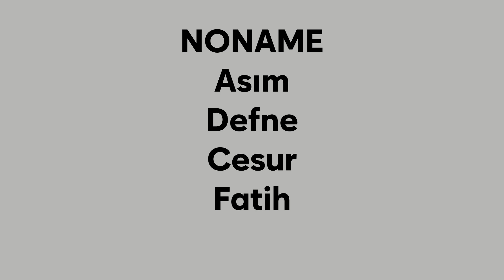Eightborn - Dağılan ekipler v2 *kalan oyuncular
Güncel Eightborn klip ve haberlerine ulaşmak için takip edin.
- telif ve hak ihlalleri için lütfen iletişime geçin.